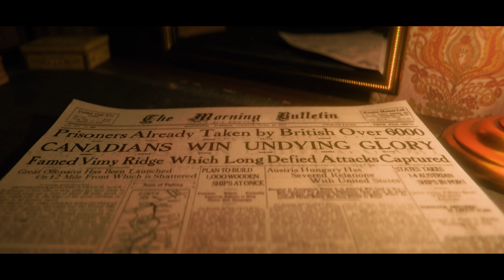2023 Blender Demo Reel